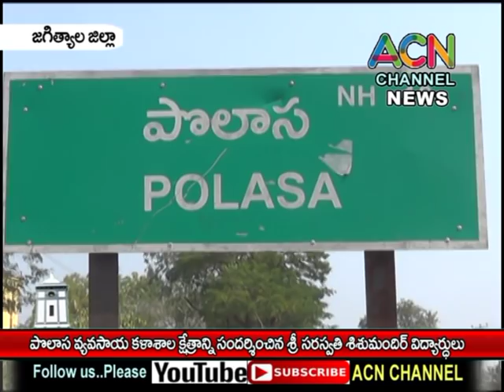జగిత్యాల : పొలాస వ్యవసాయ కళాశాల క్షేత్రాన్ని సందర్శించిన శ్రీ సరస్వతి శిశు మందిర్ విద్యార్థులు